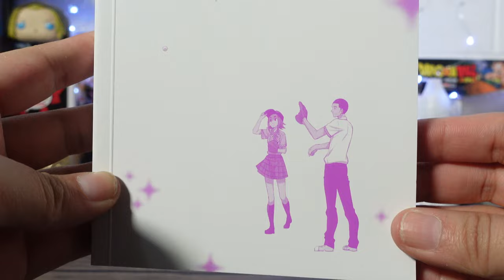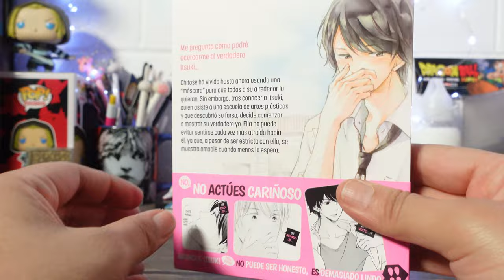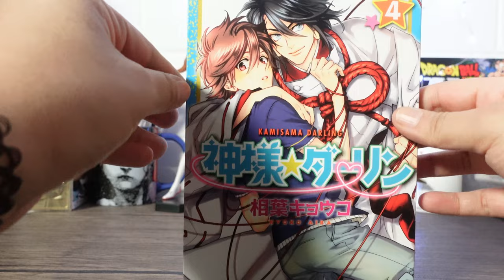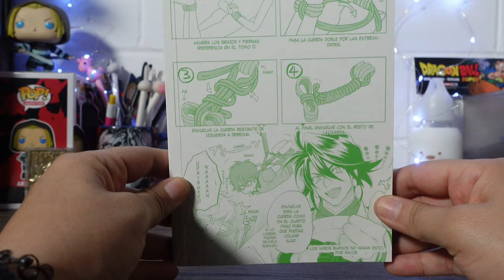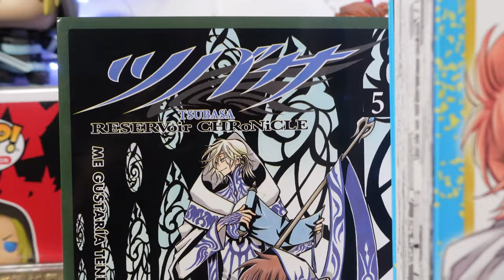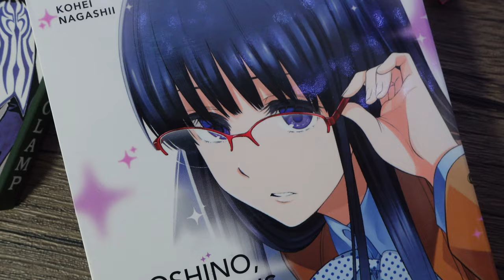Unboxing de Kamite 💕 / Hoshino + Besos verdaderos 😘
¡Hola, otaku banda!

Este martes tenemos un pequeño unboxing con algunos mangas que Kamite manga me hizo el favor de enviar para continuar con sus geniales historias 💞